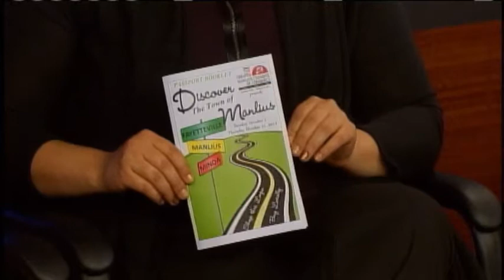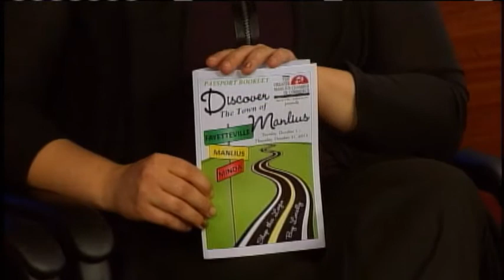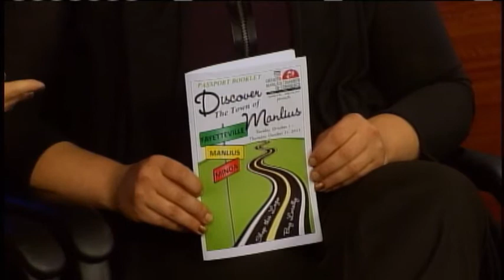Discover Manlius Interview 10-01-13